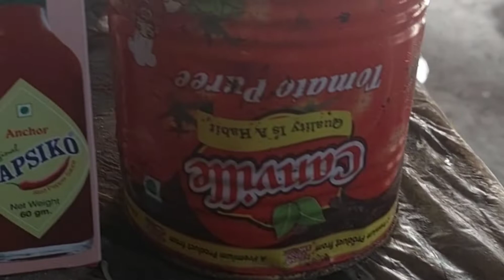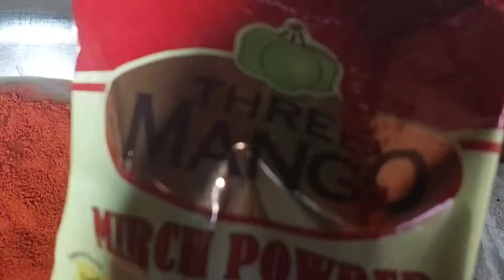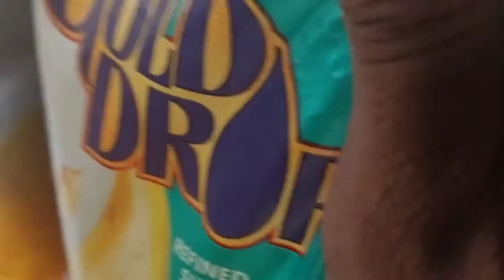wala red gravy chicken bawarchi style # asan tariqa Mohd Arsalan66110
red chicken kaisa banayen
how to make red gravy chicken
Hyderabadi style

Red gravy chicken ingredients

1.chicken netweigth 20kg
2.Red chilli souse 4 bottle
3.Green chilli souse 2 bottle
4.tomato puree 2,kg
5.Red capsicum souse 2 bottle
6.tomato souse 1 kg
7.Worcester souse 2 bottle
8.lal Marchi 100gm
9.mango three Marchi 200 gm
10.1 table spoon
11.namak 200 gm
12.lemon salt 2 tea spoon
13.red color 2 tea spoon
14.garam masala powder 50 gm
15.chat masala 50 gm
16 dhaniya powder 50 gm
17.zeera powder 50gm
18. pyaz 3 kg
19. adrak leson pest 1.5 kg
20 .hara.masal 5 table spoon
21.oil 2kg
22. butter 500 gm

MOHD ARSALAN110